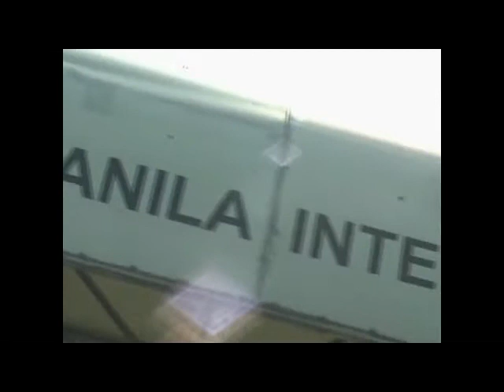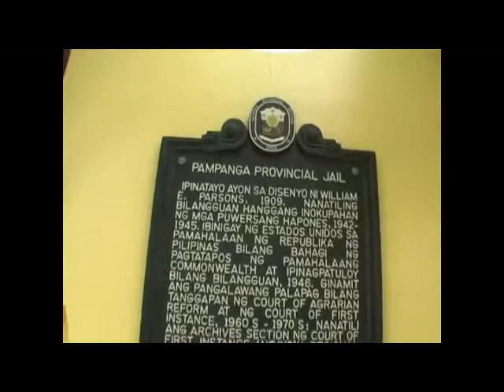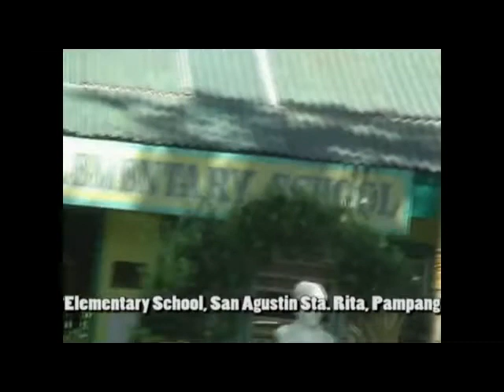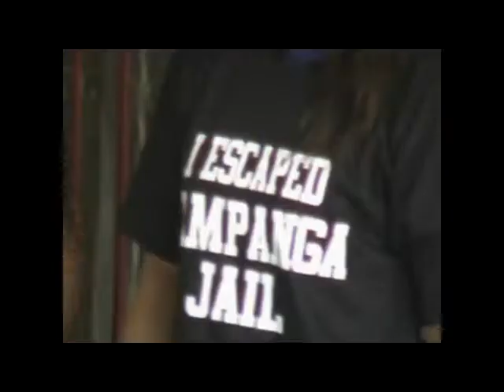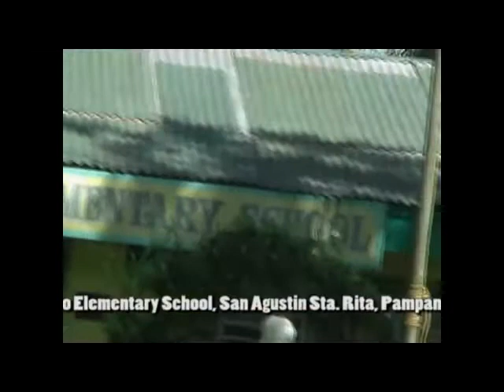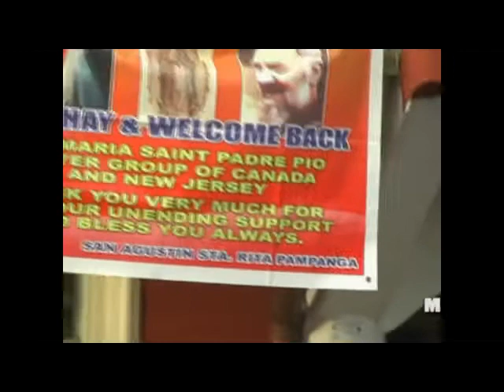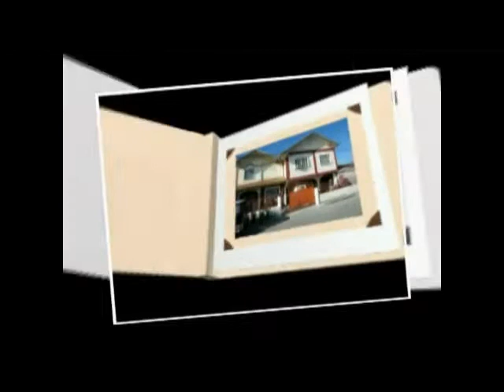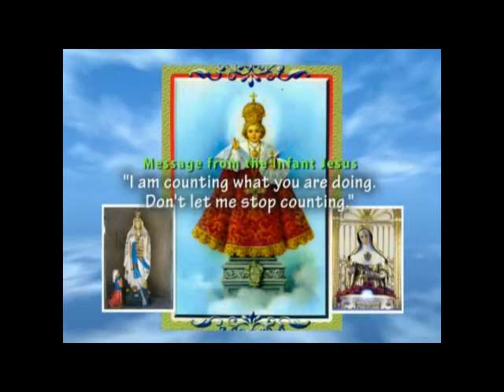Dory in Marmora Phillipines Mission 2014 Complete